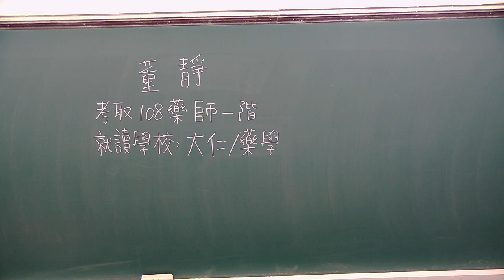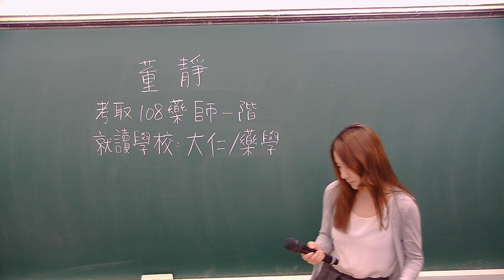【高元麒麟藥師】 賀 董靜同學 考取108藥師專技高考(一)階 心得分享